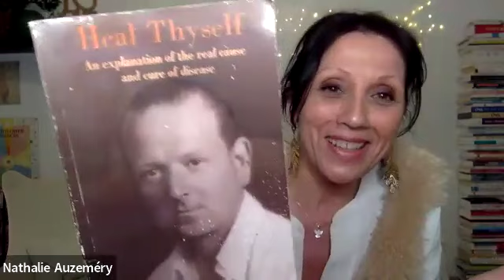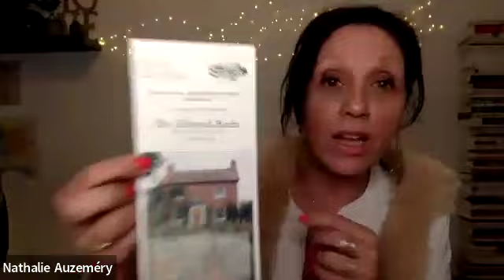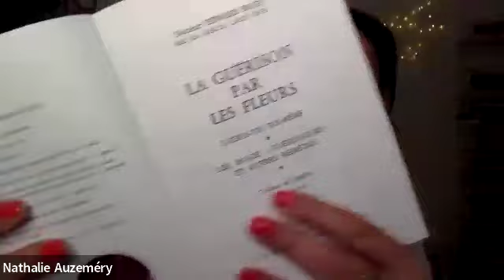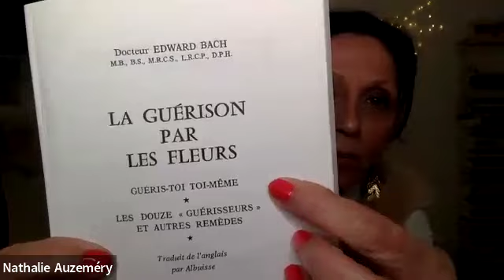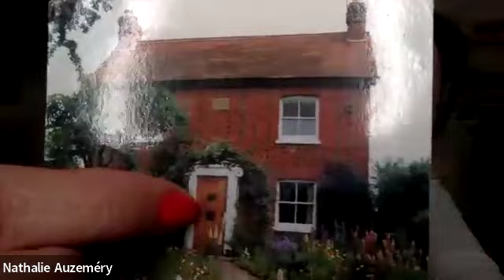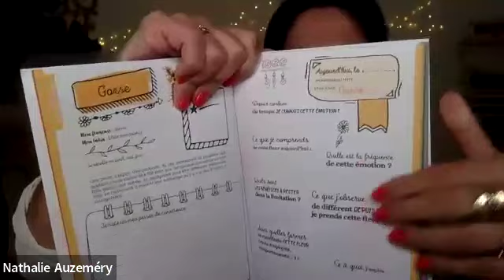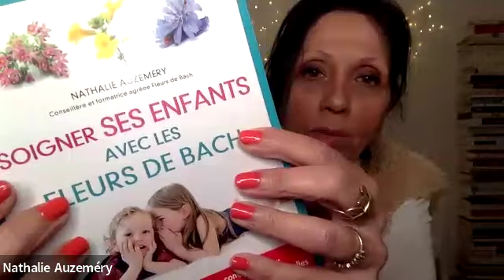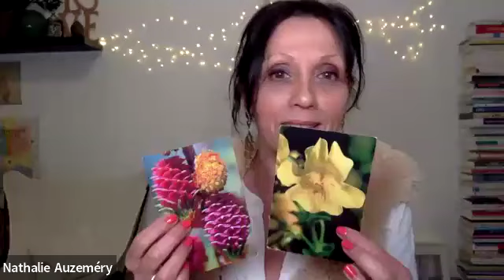Une ressource par mois : Lumière sur Les Fleurs de Bach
Comment traverser les étapes de vie avec le soutien des fleurs de Bach ?

@NathalieAuzemery nous parle de son domaine d'expertise, mais aussi des émotions, du décodage, de la conscientisation de nos ressentis et comment faire des Fleurs de Bach un soutien et un allié de choix dans nos parcours de vie.

Avec beaucoup d'enthousiasme et de bienveillance, Nathalie nous guide dans cette découverte au coeur des fleurs et de nos personnalités aussi riches et variées que la nature.
Prendre soin de soi et s'offrir un bouquet bien particulier. En cheminant sur les pétales, les essences, les bois et le végétal, c'est un retour à soi qui émerge.
Nathalie nous donne des mots clés, des outils de compréhension, des livres à explorer et découvrir, le tout avec beaucoup d'amour pétillant et tout doux.
A retenir pour les personnes endeuillées ou vivant des traumatismes : Sweet Chestnut, moins connue que Star of Bethlehem, mais très adaptée.

Bonne découverte de ce monde floral épanouissant, osez, expérimentez, observez, notez et avancez. Essayer quelque chose de nouveau ou approfondir une ressource inexplorée, c'est déjà un pas vers le mieux-être.
Et franchement, quoi de plus doux qu'une fleur ?

Merci Nathalie Auzeméry d'être un joli maillon dans la chaîne LML.
Les Mamans Lumineuses, et les Papas aussi ! te sont reconnaissants.

Aux éditions Dangles et Leduc.:
Mon carnet des 38 fleurs de Bach
Soigner ses enfants avec les fleurs de Bach
Je m’initie aux fleurs de Bach, le guide visuel